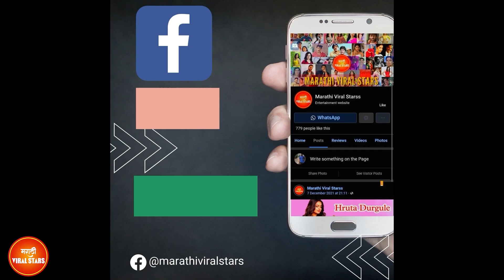फक्त मराठी सिने सन्मान सोहळा २०२२ | Fakt Marathi Cine Awarads 2022 | Full review video